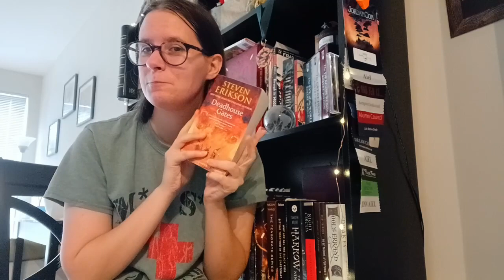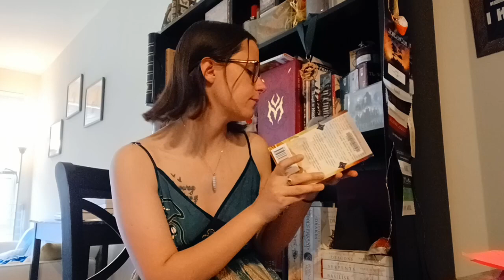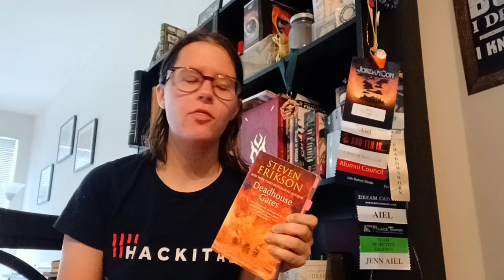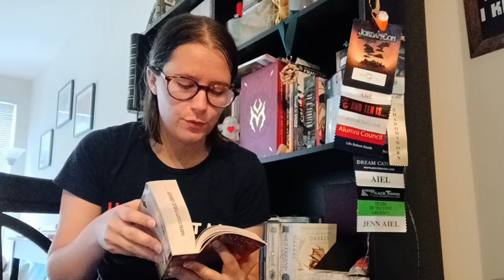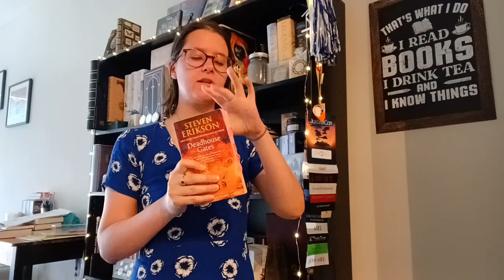MALAZAN READING DIARY//Deadhouse Gates part 1//Just Jessi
Continuing through Malazan: Book of the Fallen, here's my next reading diary including all my thoughts on book 1 of Deadhouse Gates. I hope you enjoy!

Another Turning is a podcast! Or find us wherever you find your favorite podcasts.

Timestamps:
0:00 - Introduction and Prologue
2:51 - through Chapter Two
8:45 - Chapter Three
10:54 - End of Book 1